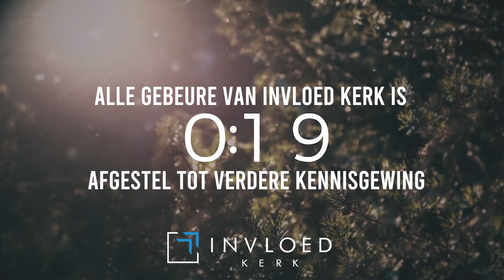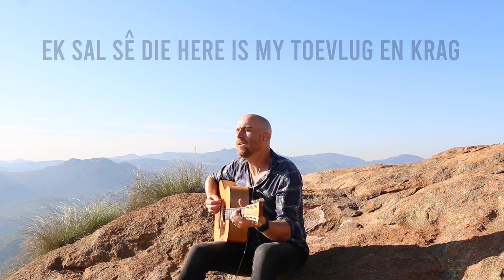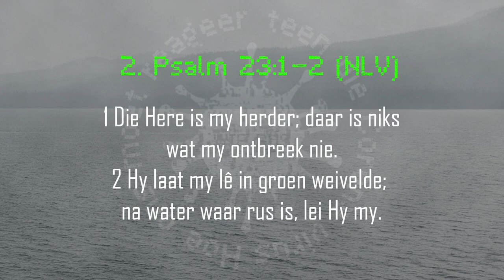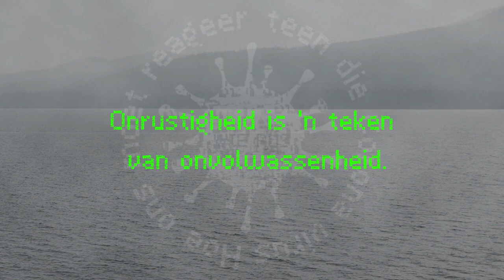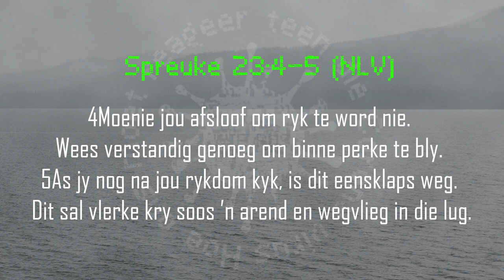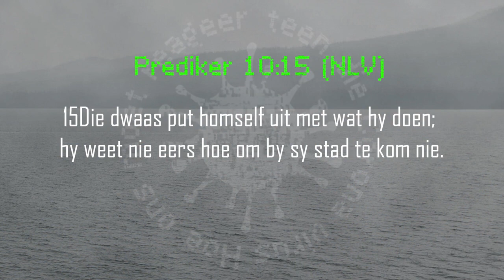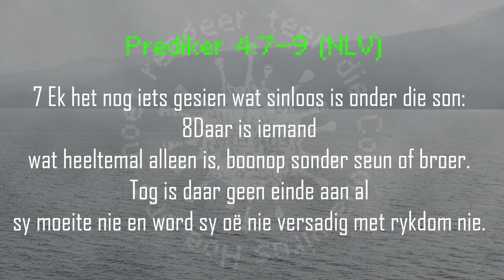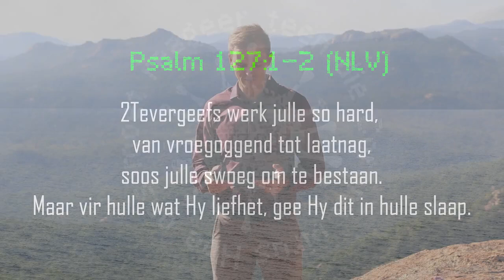Wie Rus | Bewaar Jou Siel | Invloed Kerk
Om jou siel te bewaar is van uiterste belang, veral in 'n tyd soos nou. Die grootste nagevolg wat die Corona virus tans het is meer geestelik as fisies. Soveel mense se siel is besig om dood te gaan. Rus is die asem van ons siel. Leer hoe om God se rus te ontvang en dit te bewaar.